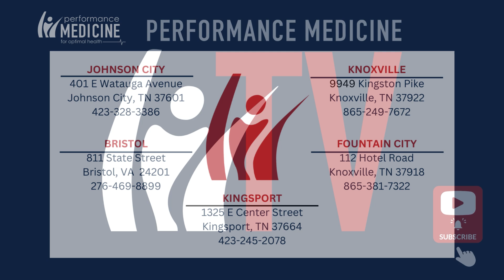Serrapeptase | Dive Into Diet w/ Lucas Schmidt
Nutrition Coach Lucas Schmidt has been experimenting with serrapeptase for his sinuses. In this episode, he talks about its uses, potential benefits, and personal concerns.

An interesting Dive!